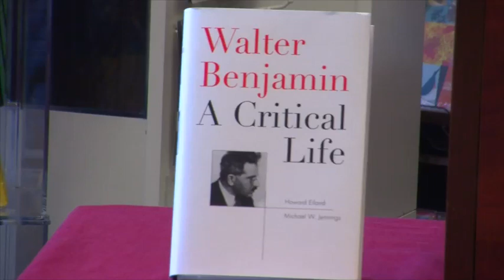Howard Eiland: Walter Benjamin - A Critical Life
Harvard Book Store is pleased to welcome Howard Eiland, lecturer for literature at MIT, for a discussion of his book Walter Benjamin: A Critical Life, co-authored with Michael W. Jennings.

Howard Eiland and Michael Jennings make available for the first time a rich store of information which augments and corrects the record of an extraordinary life. They offer a comprehensive portrait of Benjamin and his times as well as extensive commentaries on his major works, including "The Work of Art in the Age of Its Technological Reproducibility," the essays on Baudelaire, and the great study of the German Trauerspiel.